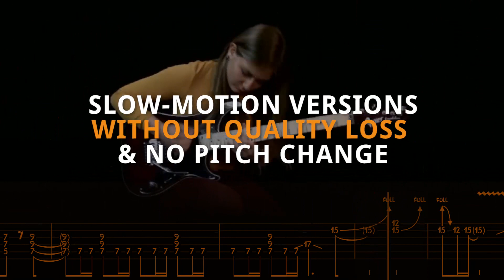Tina S - The Trooper - Iron Maiden - Guitar Tutorial - Animated Tab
THE TROOPER - IRON MAIDEN - COVER BY TINA S - Animated Tab
For detailed PDF, Slow Motion videos and multi speed backing tracks click the previous links.

and gain access to exclusive content such as slow-motion video tabs, backing tracks and detailed pdf tab content.

The Digil Music channel provides fast guitar, bass and drums lessons & tutorials through animated tablatures and notation. It aims to provide additional information to all the musicians who follow videos of their favorite artists and wishing to cover those songs and licks.This is a hobby for me, with all the admiration and respect for the artists I post here .All the credits belong to their respective authors and publishers.